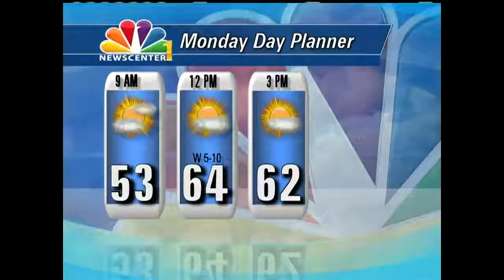KNBN - Noem Announces Run for Governor